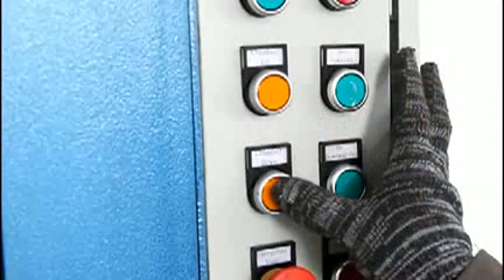Short fiber packaging machine Short fiber pressing baler machine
1.Fully automatic waste cardboard box/OCC/ONP baling press machine,
2.Vertical carton box baling machine, plastic pet bottles compress machine.
3.Metal scrap baling press machine, steel wire compress baler machine.
4.Aluminum chips/shavings briquetting press machine, copper turnings/swarfs briquetting press machine.
5.Wood shavings bagging press baler machine, silage bagging baling machine.
6.Wiping rags bagging press baler machine, waste clothes/second hand clothing/old clothes baling machine.
7.Plastic lumps/pipes shredder machine, plastic scrap blue shredder machine.
8.Metal scrap shredder machine, double shaft shredder machine, wood pallet shredder machine.
9.Plastic lumps granulator machine, plastic barrels crusher machine.
10.Hydraulic shear machine for heavy metal scrap, copper cable wire shear machine.